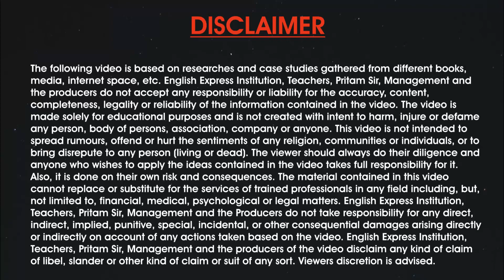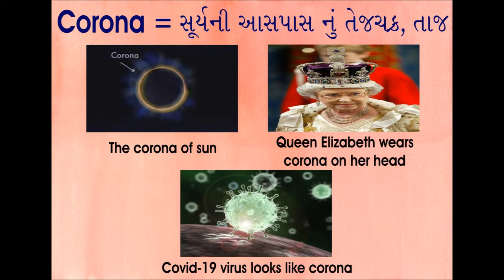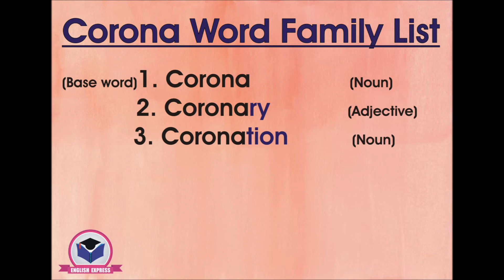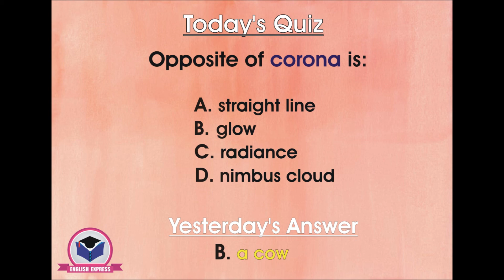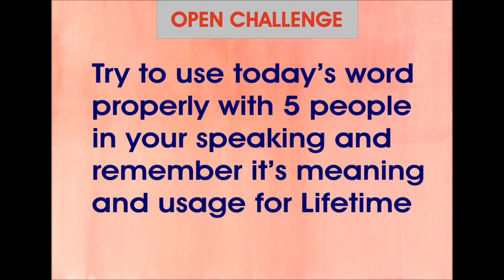Day 170 - રોજ એક નવો શબ્દ શીખો ( by Pritam Sir )